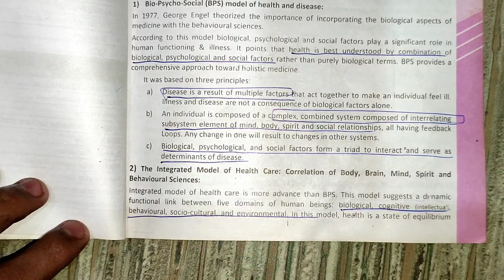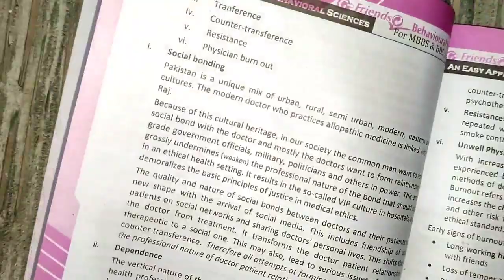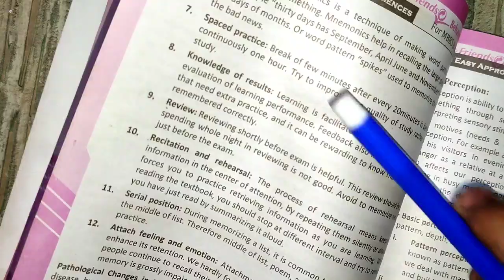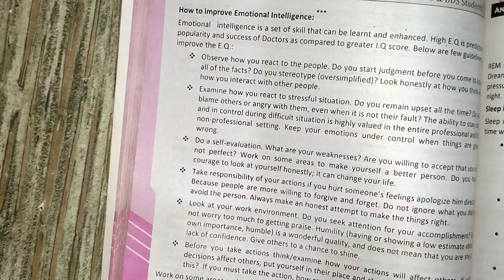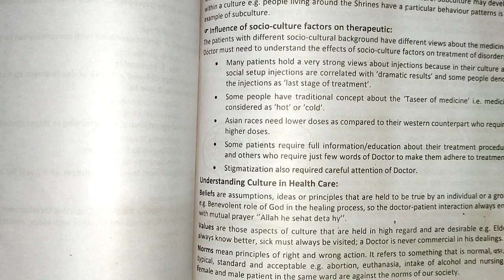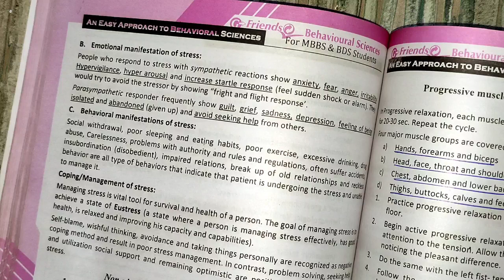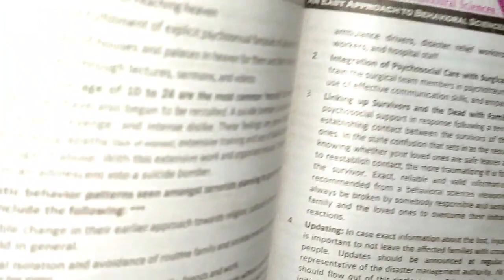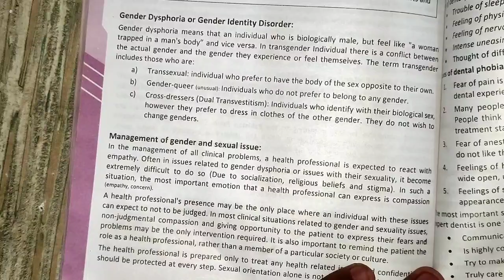whole BS overview from friends